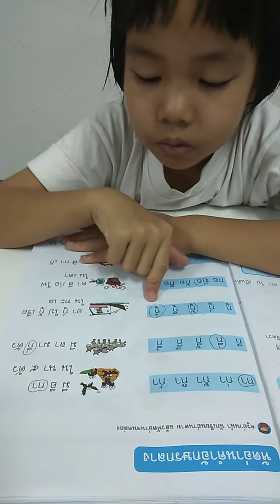ส่งการบ้านสอบอ่านภาษาไทย